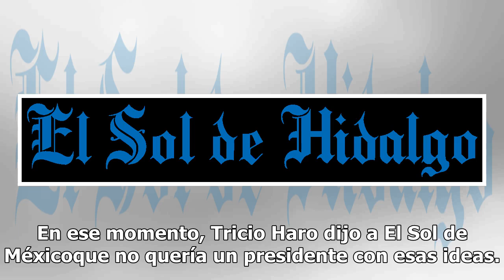Eduardo Tricio se muestra optimista con López Obrador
Eduardo Tricio Haro, presidente de Grupo Lala, aseguró que hay optimismo por el dictamen técnico sobre la locación donde se construirá el Nuevo Aeropuerto Internacional de México, y afirmó que están alineados para trabajar con Andrés Manuel López Obrador. Nos da mucho gusto que están analizando y to...